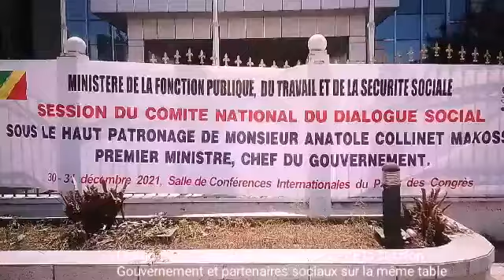Congo-BZ : Dialogue Social. gouvernement et partenaires sociaux sur la même table. GREVY WEB TV